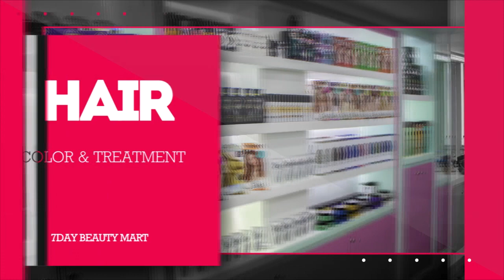A+ (Arrow Plas) Fan Meeting On 7G Grand Openning Day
ជួបជាមួយ A+ (Arrow Plas) និង អាយដលជាច្រើនរូបទៀតនៅក្នុងថ្ងៃ Grand_Openning បើកសម្ភោធជាផ្លូវការរបស់ 7GEntertainment & 7DayMart ថ្ងៃទី18-19/05/2019 ខាងមុខនេះបងប្អូន និង មិត្តយុវវ័យទាំងអស់គ្នាអាចមកធ្វើតេសសាកល្បងផលិតផលគ្រប់មុខនៅម៉ាតរបស់យើងបានដោយឥតគិតថ្លៃ...
💥ពិសេសសម្រាប់អតិថិជនដែលបានអញ្ជើញមកដល់ម៉ាតផ្ទាល់នឹងទទួលបានការបញ្ចុះតម្លៃ10%ភ្លាមៗ ហើយថែមទាំងទទួលបាន(VIP-card)បញ្ចុះតម្លៃ15%ជារៀងរហូត!!! 🎉 រួសរាន់ឡើងទាន់ឱកាស 🎉Promotion!!!
👉អស័យដ្ឋាន: (ផ្លូវកម្ពុជាក្រោមចំងាយ១០០ម៉ែត្រពីវិទ្យាល័យសន្ធរមុខ"ជាប់ការ៉ាស់សាំងTOTAL")
Contact☎️: 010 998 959 ពិភពសិល្បះដ៏សំបូរបែប: ហាត់រាំ & ហាត់ច្រៀងនៅ 7G Entertainment Club
Contact-Event , Dancer , Singer , Actors : 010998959/CEO: TEP PISETH

ខ្ញុំបាទឈ្មោះ តារា​ សេង ជាម្ចាស់ឆានែលពិតប្រាកដ (Official Channel).
សូមជួយគាំទ្រនូវស្នាដៃដែលខ្ញុំបានបង្កើតឡើងនេះផង ដើម្បីជាការលើកទឹកចិត្ត្ ផ្ដល់កម្លាំងចិត្ត ដល់រូបខ្ញុំបាទសម្រាប់ការនិពន្ធ ការបង្កើតបទភ្លេងថ្មី និងអ្វីៗជាច្រើនផ្សេងទៀតដែលខ្ញុំអាចធ្វើបាន។ សូមអរគុណ!

My name is Dara Seng, the owner of this channel (Official Channel).
Please support my new work as inspiration, empower me for writing, creating new music and more that I can do. Thank you!

✔តាមដានយើងខ្ញុំតាមរយៈ